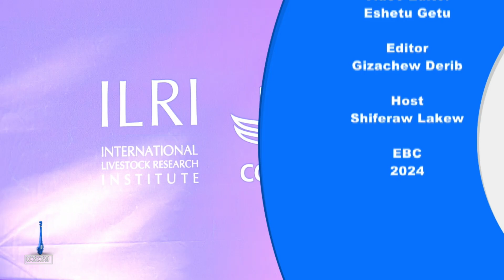Addis Dialogue with Dr Tadelle Dessie, Principal Scientist, ILRI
Addis Dialogue
ILRI & poultry development  in Ethiopia, with Dr Tadelle Dessie, Principal Scientist, ILRI